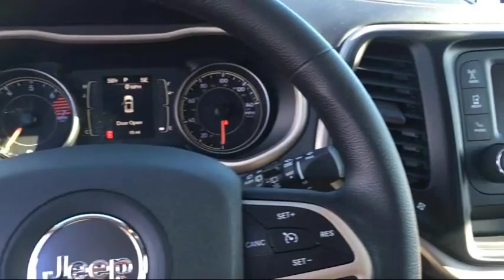2017 Jeep Cherokee Sport 4x4 Elk Grove Sacramento Roseville Folsom Rocklin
2017 Jeep Cherokee Sport 4x4 Stock Number: 26114D Vin:1C4PJMAB9HW569845.

8480 Laguna Grove Dr.